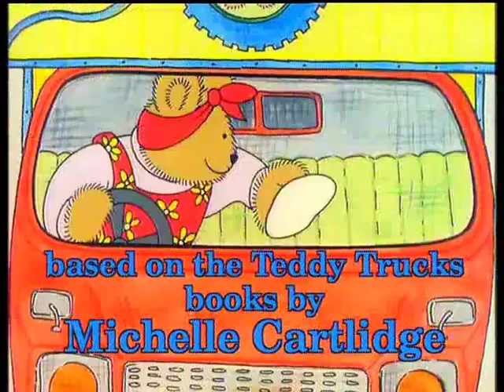Teddy Trucks - Episode 10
If you want to get it there -- call a bear! The Teddy Trucks Transport Company is at your service! There's Boss Bear at the control desk and his team of busy bears, including Gerry, Wilson, Dusty and Jacko. Follow them on the road in thirteen stories, as they drive from the garage to the shops, the station, the docks -- and, of course, a stop at Rosie's Café for tea! These full-of-fun animated stories are sure to delight all young children, especially those who love big trucks!

Abbey are the UK's leading, and award winning, distributor of children's entertainment. They have been releasing children's content in the UK for over 20 years and continue to increase their portfolio of children's brands.

For more information on Abbey Home Media - please visit us